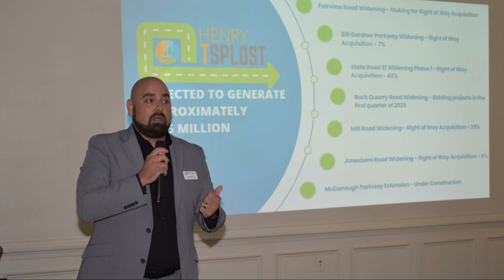Lunch with a Leader - Cheri Hobson-Matthews - September 12, 2024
Cheri Hobson-Matthews ft. keynote speaker at Henry County Chamber of Commerce where she discussed the upcoming SPLOST VI project. Cheri Hobson-Matthews and her team are dedicated to ensuring the success of SPLOST VI, a proposed one-percent county sales tax aimed at funding critical infrastructure and improvement projects. They are actively working to inform the public and garner support for the initiative, which includes projects focused on public safety, transportation, and community facilities. By securing voter approval in the November 5 election, Cheri's team aims to enhance the quality of life for Henry County residents through these targeted investments.